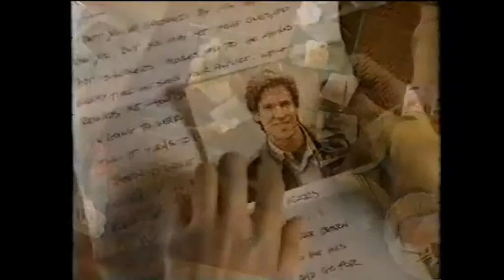Ad Break 18 (MTV - Live Aid 7/13/1985)